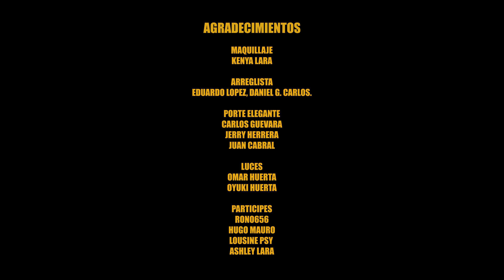EL DE LAS CALLES ALTAS(En Memoria a E. Simental)